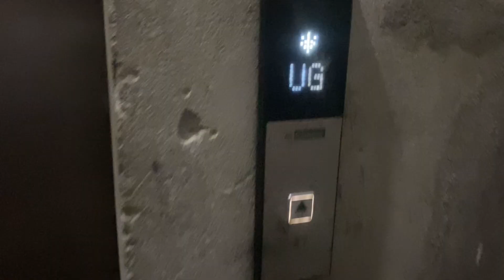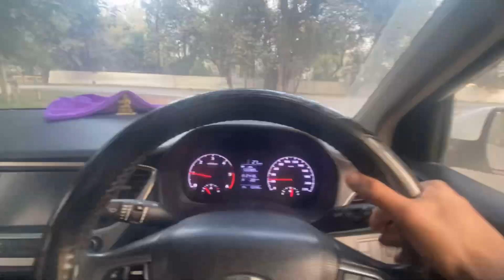Yeh kya likh Diya meri Gaadi par Kisi ne🫨🤯🤯🤯🤯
Editby-Sarthak plaha